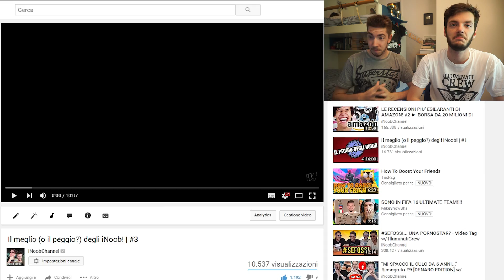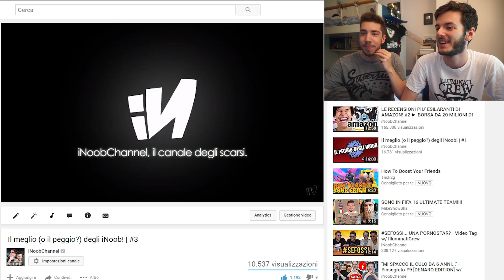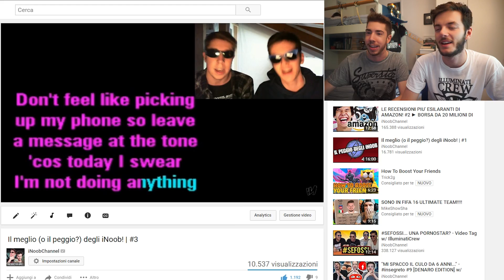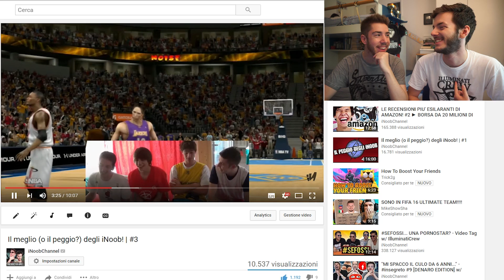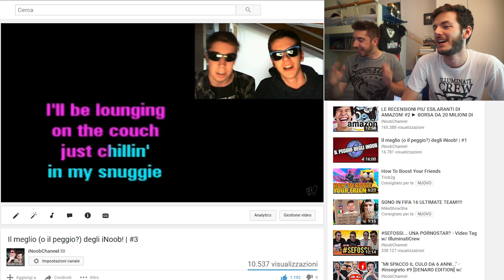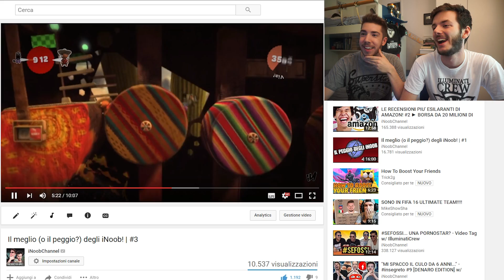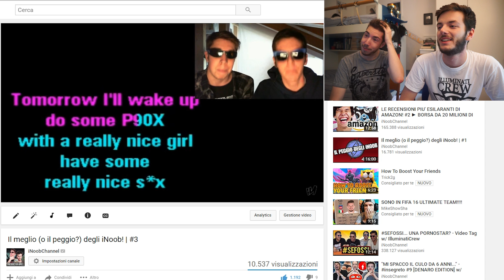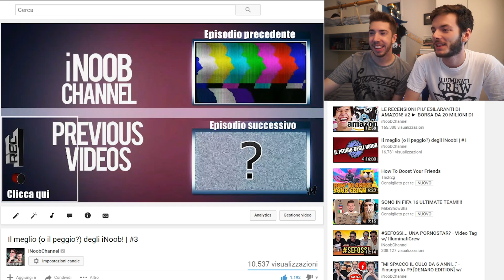REAZIONI AI NOSTRI VECCHI VIDEO! #3